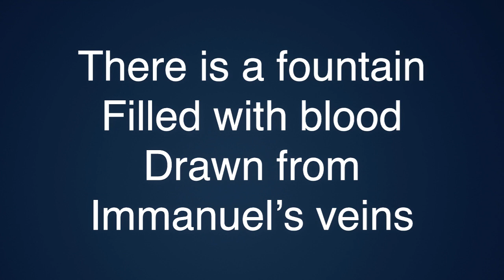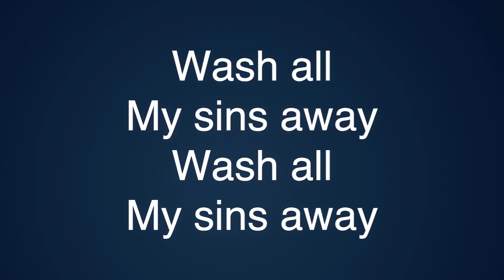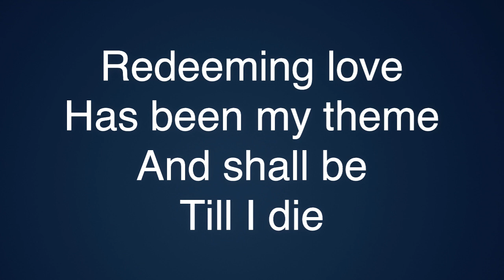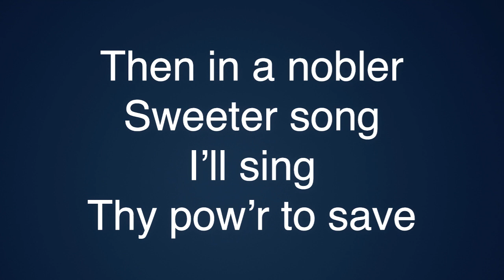3.21.21 - Sunday Morning Service - Pastor Correia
3.21.21 - Sunday Morning Service - Pastor Correia